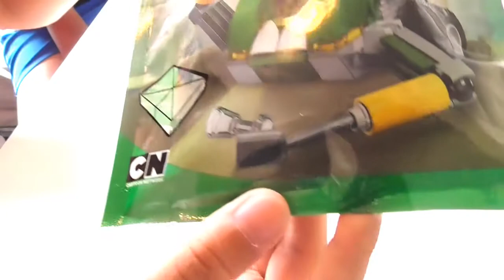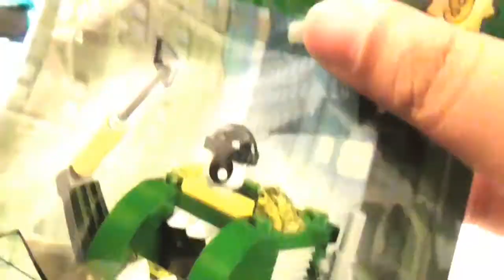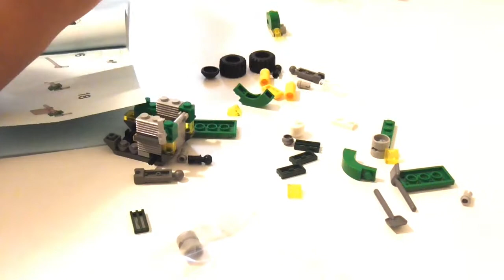Lego Mixels Compax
his a machine!

Builder carlos

EDited by Vince